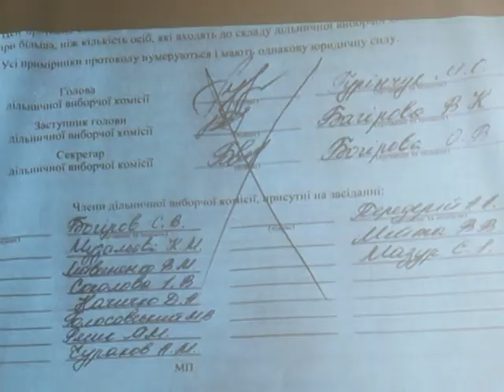Підсумкова прес-конференція ОПОРИ